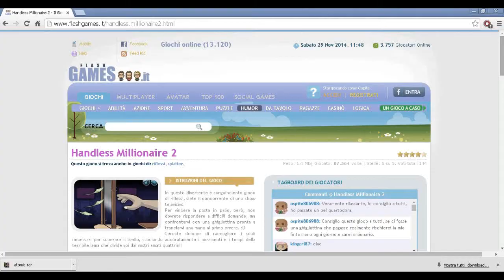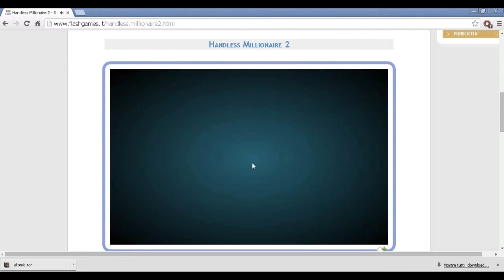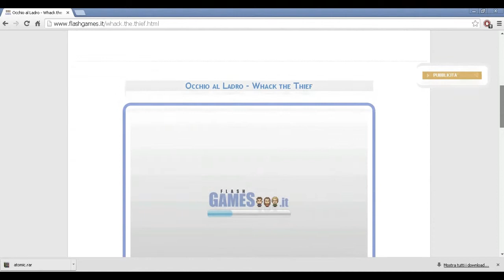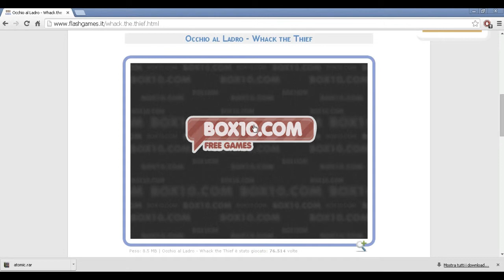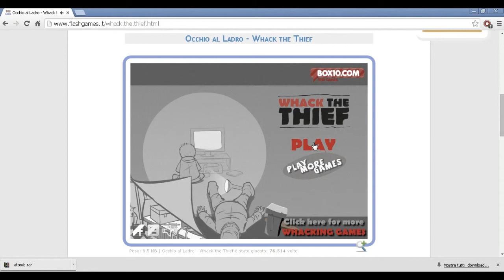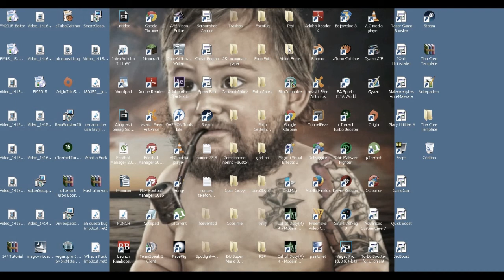Giochi Divertenti Parte 3 - SONO UN CAMPIONE ù.ù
Ciaoo ragazzi :D siamo tornati finalmente con un nuovo video gameplay ^-^ Giochi Divertenti Parte 3. Speriamo che il video vi sia gradito, mettete mi piace, commentate ed ISCRIVETEVII! CIAU :D